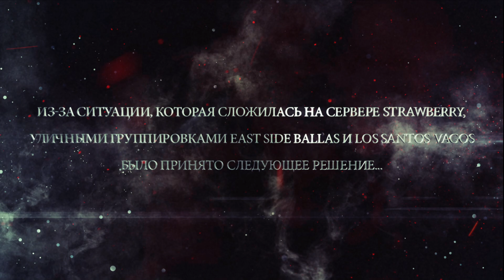REVENGE OF THE CRIME ON GTA5RP.COM - STRAWBERRY + Розыгрыш 50000$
Промо код: DiNight - 12500$ + VIP 10 дней